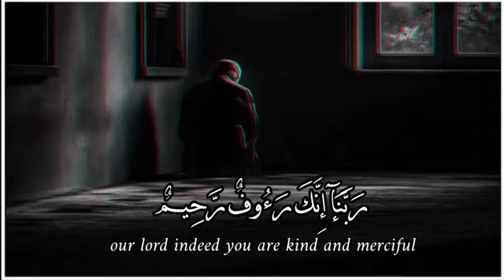صباح الورد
ذكريات الم ٠٧٨٠٦٢٥١١٣٤